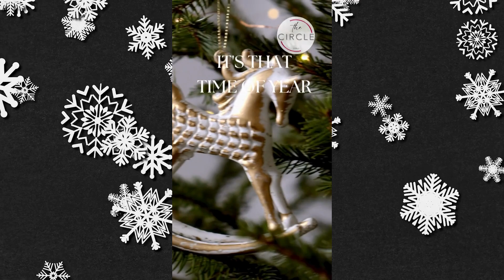Be My Secret Santa! {free event} - Sat. 16 December 2023 (Larnaca) - by The Circle (Cyprus)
🎄🎁🎉 Join us for our 3rd Annual Holiday Gift Exchange! It's that time of year again, and we're excited to spread some festive cheer! 🌟

This FREE EVENT is all about sharing the joy of giving and receiving presents! 🎅✨ Bring along a fun, thoughtful gift (maximum value: at €5) and get ready for a merry exchange!

⏩⏩⏩ Everybody's invited! Ladies, gents, children! ⏪⏪⏪

🎁 Here's how it works:
Every participant brings a 🎁 wrapped present, and in the spirit of the season, we'll shuffle them around! You'll randomly pick one, and the surprise awaits! 🎉

🗓️ Save the date and don't miss out on this gathering!
The event is FREE and is a fantastic opportunity to celebrate the holidays together. See you there! 🎅🎶

👧🧒👩‍👧‍👦👨‍👧‍👦 Bring your children, we have gifts for them! (please inform us beforehand, we want to make sure we will have enough gifts for everyone, we don't want them to be disappointed!)

🚗 How to reach the Cat Cafe'
🗺 Sussex Apartments, Thassou Street 25, Pyla (Larnaca)
or use these GPS coordinates: 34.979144, 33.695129
(⚠ the link opened from here may not work and direct you somewhere else - please always check on Google Maps if the address of the destination is correct, or use the GPS coordinates, or copy & paste the link on Google Maps - or call Stefania for directions 📱95121272)

🎁 PS: Don't have time to buy a present? We got you covered! You can order one from us for €5 only!

Welcome to The Circle, where like-minded individuals come together for unforgettable events and experiences. We are thrilled to embark on this exciting journey of transformation, expanding our horizons to include everyone who seeks personal growth, fun and a vibrant community.
Our journey began in 2020 as The Girlfriends' Circle, a dedicated female-only community in Cyprus, but we've evolved to become something even greater. We recognize the power of unity and collaboration between the Divine Feminine and Divine Masculine energies, and we're committed to fostering a harmonious synergy that enriches the lives of all.